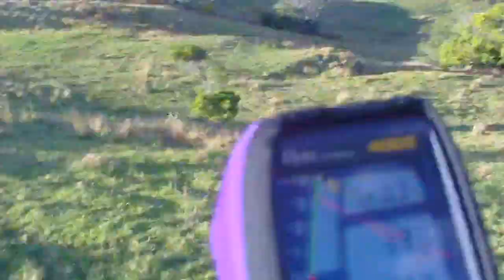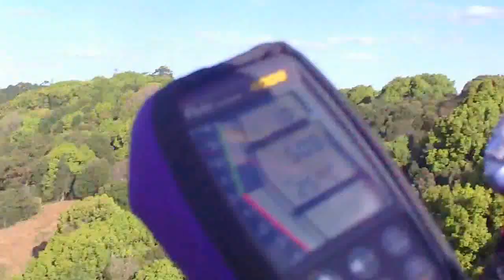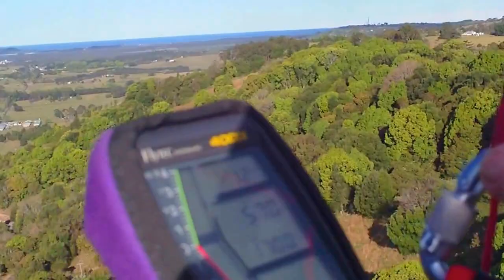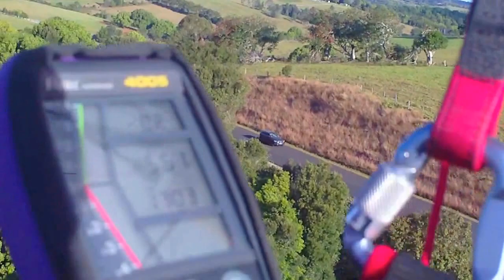launching Paraglider and scratching. Byron Bay hinterland.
launching Paraglider inland Byron Bay my view